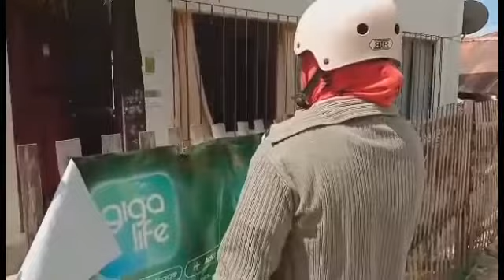finally domating na ang Google pin.April.9,2021.